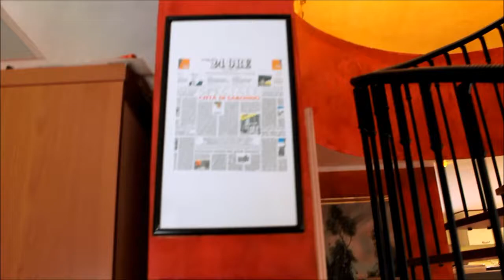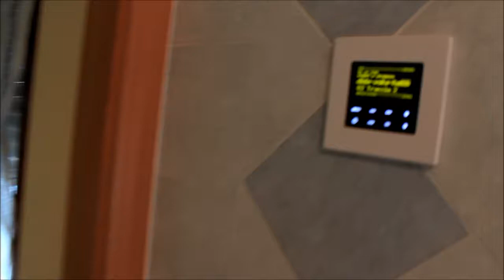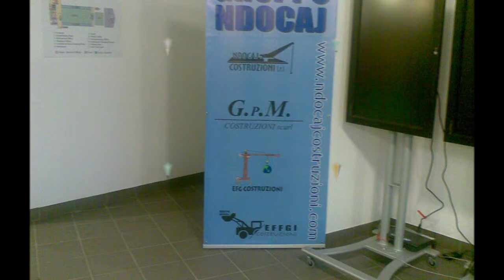GRUPO NDOCAJ KANTIER VIA VARESE 46.wmv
10 - VJET
COSTRUZIONI NDOCAJ
15 Janar 2011

Viti 2011 shënoi 10 vjetorin e nisjes së aktiviteti të tij privat në Itali.
Motoja e tij është:
Me punë dhe vetëm me punë do të mund të ndërtohet e ardhmja që ëndërrojmë..
Toka e huaj mërgimtarin e vendos përballë provash e stërprovash tepër të forta.
Kështu çdo ditë ishte një përpjekje qoftë për të mësuar zanatin, gjuhën por dhe zakonet e vendit, sepse vetëm kështu mund të dish të respektosh e të respektohesh.
Historia e Eduart Ndocaj, me origjinë nga Manatia (Lezhe) është historia e një integrimi. E një sërë përpjekjesh për një jetë më të mirë dhe integrim në tokën e huaj.
Eduarti mbërriti në Itali, në brigjet e Brindisit me një gomone, si klandestin, në vitin 1996.
Nisi punën si punëtor krahu në ndërmarrjet e ndërtimit dhe puna i hyri në zemër, aq sa të ëndërronte që të kishte dhe ai një ndërmarrje të tijën dhe kjo gjë një ditë u bë realitet.
Hapi një ndërmarrje individuale në sektorin e ndërtimeve, e cila më pas u transformua në kooperativë dhe më pas hapi një tjetër shoqëri me përgjegjësi të kufizuar.
E nuk u ndal me kaq.
Sot drejton një Koncern,
Grup të madh shoqërish ndërtimi.
Kështu nga punëtor i thjeshtë, u kthye në punonjës privat e më pas në sipërmarrës duke mundësuar punësimin edhe të personave të tjerë dhe jo vetëm të familjarëve të tij por dhe të punonjësve të tjerë emigrantë.
Cilësia, korrektësia e punës së ndërmarrjeve të drejtuara nga Eduart Ndocaj dhe kontributi në hapjen e fronteve të reja të punës për punonjës të tjerë u bënë dhe motivet që
Ndocaj Costruzioni srl të vlerësohej në
vitin 2008 me çmimin
"Italia che lavora" me motivimin:
si një ndër ndërmarrjet që është shquar më shumë në sektorin e ndërtimeve duke ndihmuar kështu në përparimin e Vendit, qoftë nga ana ekonomike, qoftë nga ana shoqërore".
Një arritje dhe vlerësim i rrallë për një sipërmarrës shqiptar. .

Anniversario 10 Anni Ndocaj Costruzioni Srl
Nasce come un idea dei fratelli Ndocaj
La Società si occupa di costruzioni edili per enti pubblici o privati, manutenzione e gestioni di impianti tecnologici, opere di ingegneria civile ed industriale, progettazione e realizzazione di interventi edilizi.

Historia e Eduart Ndocaj, me origjinë nga Manatia (Lezhe) është historia e një integrimi. E një sërë përpjekjesh për një jetë më të mirë dhe integrim në tokën e huaj. Eduarti mbërriti në Itali, në brigjet e Brindisit me një gomone, si klandestin, në vitin 1996. Bindja se në Itali, përtej detit Adriatik, ishte e ardhmja e tij, e bëri të përballonte, si shumë të rinj shqiptarë në ato vite, rrezikun e këtij udhëtim. Për fatin e tij të mirë gjeti ndihmë nga banorët, të cilët iu gjetën pranë dhe e mbështetën për të marrë rrugën drejt Veriut të Italisë ku jetonte motra dhe bashkëshorti i saj Gjoka, që ishin vendosur në Milano disa vite me parë. Kështu një strehë e sigurt dhe mbështetja e nevojshme për ata muaj të parë në dhè të huaj nuk i munguan. Motoja e tij ishte: me punë dhe vetëm me punë do të mund të ndërtonte të ardhmen që ëndërronte. Toka e huaj mërgimtarin e vendos përballë provash e stërprovash tepër të forta. Kështu çdo ditë ishte një përpjekje qoftë për të mësuar zanatin, gjuhën por dhe zakonet e vendit, sepse vetëm kështu mund të dish të respektosh e të respektohesh.

Shkrim i marrur nga gazeta shqiptare
Shqiptari i Italise " L'Albanese D'Italia
Me Date 20 Gennaio 2011 12:03 Giovedi
Gazetare Albana Temali
Janar 2011, Solaro (MI)
Categoria:
Persone e blog